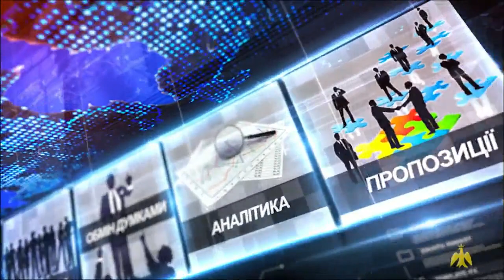Про головне в деталях. П.Гаврилишин. І.Лазоришин.Становлення української трудової еміґрації в Італії